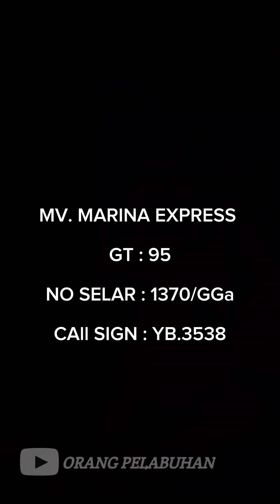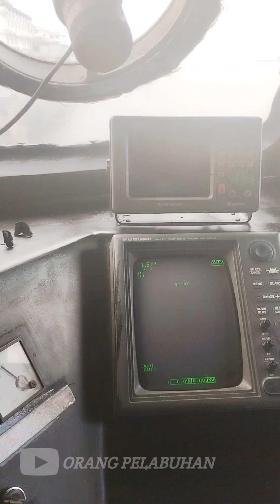REVIEW KAPAL MV. MARINA EXPRESS 8 setelah turun DOCK di pelabuhan TANJUNG BATU KUNDUR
MV. MARINA EXPRESS 8 adalah Kapal Rute Tanjung batu ke sekupang Batam milik PT. MARINA.